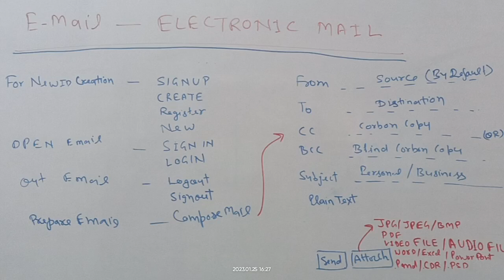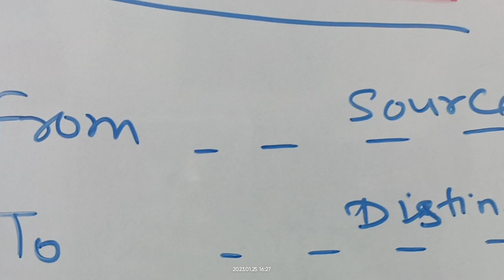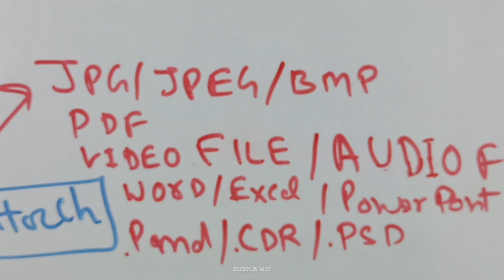E-MAIL EMAIL FOLDERS EMAIL TERMS EMAIL COMPOSE INBOX OUTBOX SPAMS SENT TRASH FILE FORMATS FOR UPLOAD